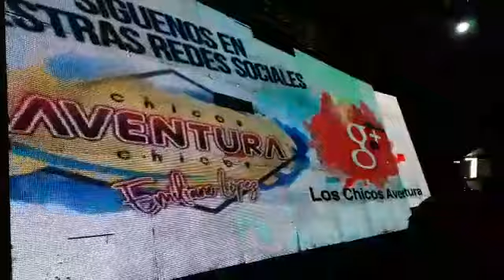los chicos aventura EN VIVO 2019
LOS CAMPEONES ... TOTALMENTE EN VIVO

un tema del CATÁLOGO de EL GRUPO SONIDERO MÁS ROMÁNTICO DE MÉXICO..

 LOS CHICOS AVENTURA. ☎️ 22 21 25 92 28 ES LA LÍNEA DE IMFORMACION

GRACIAS por seguirnos y hacer día con día más grande nuestra COMUNIDAD